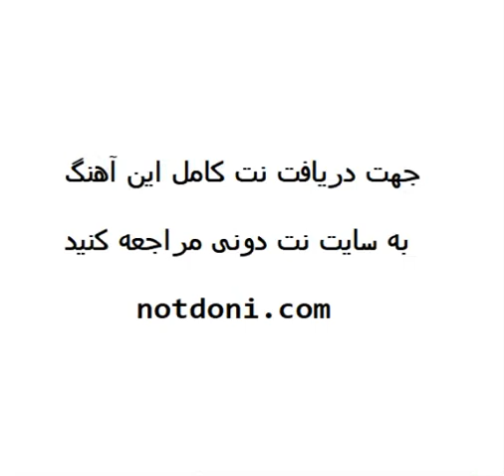نت پیانوی پیشرفته خواب های طلایی